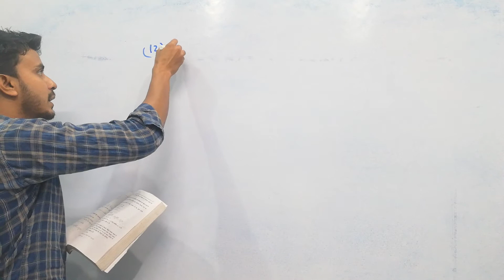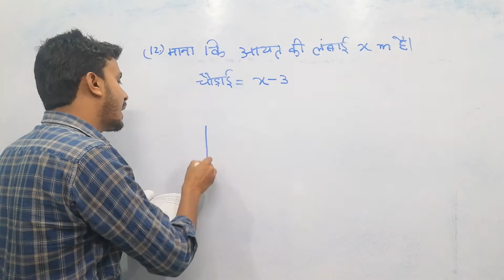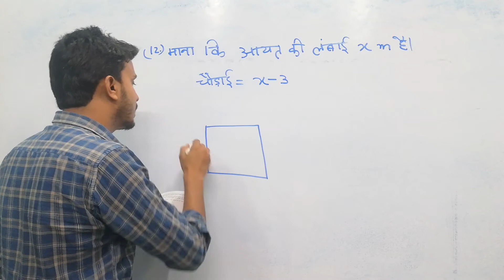Class 10 maths chapter 4 / द्विघात समीकरण part 1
yah video us students liye h jo class 10 taiyari kar rahe h